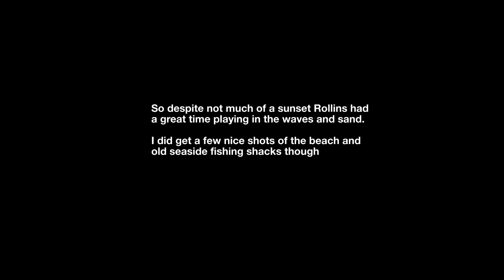Sandy Cove Beach Nova Scotia with a Dog That Has The Zoomies!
So after a day of rain Rollins and I got out of the trailer and went to Sandy Cove Beach to see if we would get a sunset. The sky didn't quite give us one but I did get a few shots and Rollins, well, he decide he needed to burn off some energy and got a good case of the zoomies, having a blast in the waves and sand.

Credits:
Awesome Intro Music: “A Perfect World” by Stuck In The Basement (Licensed through Envato music)

Other Music used (in order):
“Easygoing” by Marscott (Licensed through Audiio)

Or by purchasing a fine art print of one of my photos
Also now available on ETSY

Gear I use:

Cameras
Sony A7C Mirrorless Camera
GoPro Hero 4 Silver
Nikon D800
Campark Dashcam

Drone, Tripods, Gimbals, Mics and Grip
DJI Mini 2 Drone “Fly More” Combo
Ronin RSC2
Extra Sony Z Battery
FeiyuTech G5 3-axis Gimbal
Manfrotto Heavy Studio Tripod